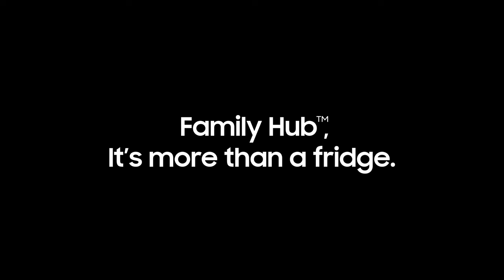See what’s in your fridge with View Inside on the Family Hub™ | Samsung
Can’t remember whether you have that recipe item at home? With ViewInside on the Family Hub™, you can see what’s in your fridge from anywhere via the SmartThings app.

*Wi-Fi connection and Samsung account required. Content services may vary by regions and are subject to change without notifications.